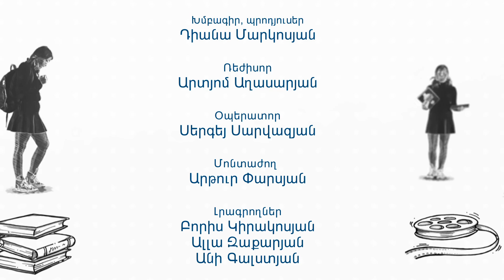Հաջողության բանաձև - Ռեժիսուրա